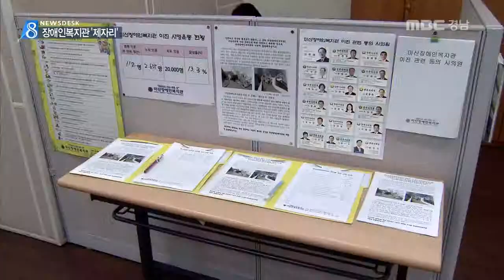MBC경남 뉴스데스크 2015 05 05 누구를 위한 장애인 복지관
장애인들의 재활치료를 위해 마련된
복지관의 시설이 열악해 어려움을 겪고
있습니다.

지난 4년동안 장애인복지관의
시설 개선과 이전에 대해 논의됐지만
제자리 걸음입니다.

최경재 기자!

한 남성이 장애인을 태운 휠체어를 끌고
복지관을 향해 힘겹게 올라갑니다.

경사가 심한데다 도로도 울퉁불퉁해
땀이 비 오듯 쏟아집니다.

오르막길 10여M를 지나는데 걸린 시간은 5분

한 평 남짓한 재활 치료실은
비가 올 때마다 물이 새 바닥이 흥건히 젖고

습기 탓에 손으로도 벽면이 떨어져 나갑니다.

식당가는 길은 계단 뿐이어서
밖으로 둘러갈 수 밖에 없습니다.

장애인을 태운 이 휠체어를 끌고
직접 식당으로 가보겠습니다.

경사가 급한데다 식당 문턱이 높아
휠체어를 들어야 할 정도입니다.

김모씨 마산장애인복지관 장애인
밑에 있으면 다니기 편한데요. 아무래도 비가 오면 올라가기가 힘들어요.

마산에 사는 장애인 수는
인근 지역보다 3배 가까이 많지만
복지관은 지어진 지 가장 오래됐고
연면적도 가장 좁습니다.

마산장애인복지관을 이용한 사람도
한 해 4만 여명으로 인근 지역의 1/5 수준,

마산장애인복지관은 지난 4년동안
서명운동을 벌이는 등 이전을 요구해왔지만
번번히 미뤄지고 있습니다.

창원시 관계자
2백억 정도 소요되는 상황인데 당장 하기엔 어려울 것 같고 당초부터 경사가 심하고 차도 속력을 많이 내는데 들어간 것 자체가 판단이 잘못된 것 같습니다.

장애인이 불편한 장애인 복지관..

예산 부족을 이유로 이전 논의가 수년째
겉돌고 있습니다.

MBC NEWS 최경재